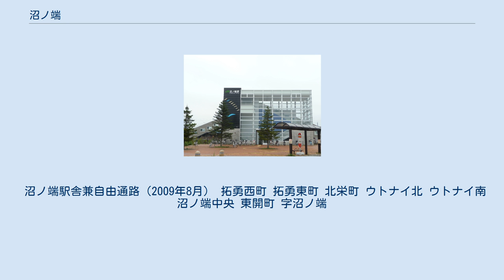沼ノ端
苫小牧市の町・字
日本 」 北海道 」 苫小牧市 」 沼ノ端 沼ノ端（ぬまのはた） は、北海道苫小牧市の字。
この項目では、字沼ノ端から住居表示を実施した東開町（とうかいちょう）、拓勇西町（たくゆうにしまち）、拓勇東町（たくゆうひがしまち）、北栄町（ほくえいちょう）、沼ノ端中央（ぬまのはたちゅうおう）、ウトナイ北（うとないきた）、ウトナイ南（うとないみなみ）についても記載し、沼ノ端地区全般の記述としている。
 沼ノ端地区は勇払平野西側の砂州・砂堆列湿地（湿地）にあり、盛土や人工改変により市街地や工業地となっている。
北東部で海跡湖のウトナイ湖や丹治沼（白鳥湖）などの湖沼に隣接している。
南西部は苫小牧港（西港区）に接している。
地区西側（新開町、柳町、明野新町など）の明野南通沿いは、市内最大の商業集積地となっている。
また、新千歳空港や札幌方面へのアクセスも良く、地区の東側には日高自動車道が通っている。
 1963年（昭和38年）の苫小牧港（西港）開港以降、右肩上がりの人口や産業の発展に対応しながらも公害を懸念していたため、市内東部地域から離れた西部地域を居住圏とする職住分離の策を採っていた。
ところが、土地区画整理事業が追いつかないほど人口が増加し、「苫小牧東部開発計画」の重厚長大を掲げた産業集積が進まなかったことから、1980年代半ばから職住近接の考えを採り入れるようになった。
沼ノ端地区は1990年代以降に沼ノ端駅北側（沼ノ端鉄北地区）の宅地開発を積極的に進め、地区の人口は約26,000人（2013年）と10年前のほぼ倍にまで増加した。
このため、児童数が急激に増えた小学校は2002年（平成14年）、2007年（平成19年）、2013年（平成25年）に相次いで分離・新設し、2009年（平成21年）には中学校1校を分離・新設した。
 かつてはウトナイ湖から流れる美々川、勇払川周辺の湿地帯に大小の沼が点在しており、その名残が沼ノ端から勇払にかけての原野に見られることが町名の由来となっているという説がある。
 沼ノ端駅舎兼自由通路（2009年8月） 拓勇西町 拓勇東町 北栄町 ウトナイ北 ウトナイ南 沼ノ端中央 東開町 字沼ノ端